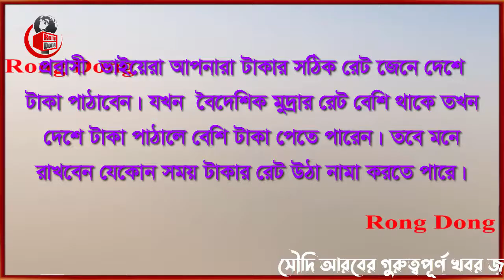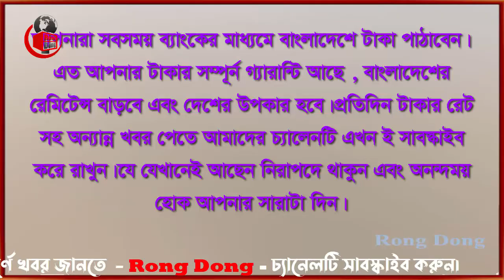সৌদি রিয়ালের রেট আজ কিছুটা বেড়েছে । Today Money Rate 3-12-2022। সকল দেশের টাকার রেট।